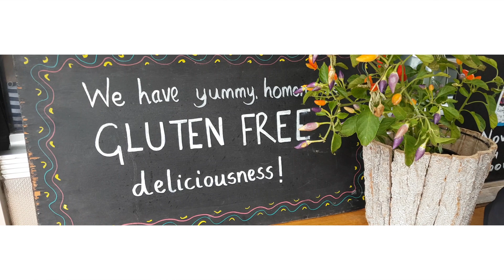UPON AVON.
# 2